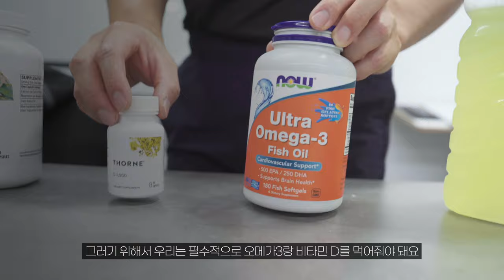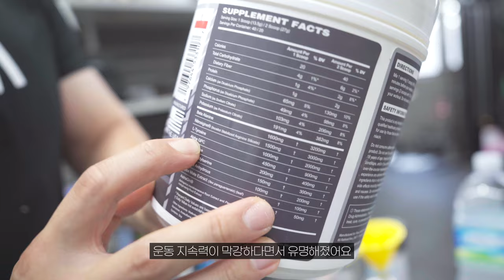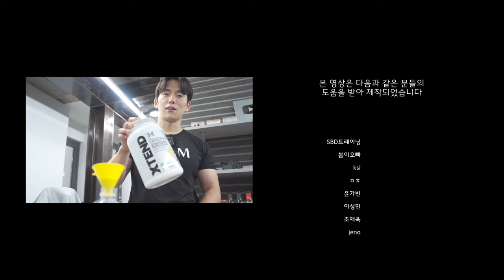[운동톡#4] 오직 근육의 관점에서 필요한 영양제 (건강 x)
여러분 남성호르몬을 가장 많이 올리는 방법(주사빼고)은 뭘까요? 충분한 수면입니다.
운동을 할 때 가장 필수적인 보충제는 뭘까요? 물입니다.
단백질을 가장 잘 섭취하는 방법은 뭘까요? 소,닭,돼지를 씹어 먹는겁니다.
이런 기본적인걸 잘 지키는게 우리 운동을 99점으로 만들어주고,
제가 위에서 언급한 것들은 99점을 100점으로 만들어주는 친구들이라고 생각하면 좋겠습니다.

저는 여러분들의 진짜 성장을 응원하는 어썸블리스였습니다.

✔️인바디 본사와 함께 진행하는 최저가+최다사은품 보장 이벤트

🎀프로모션 기간
10월 21일 월요일 오전 9시 ~ 23일 수요일 오전 9시
(48시간 한정 타임딜)

✔️인바디
H30 (와이파이) Best

✔️어썸블리스 X 인바디 프로모션 혜택
구매자 전원 85,000원 상당의 아르기닌 제품
선착순 20명 제가 직접 쓴 "나를 살린 스쿼트" 도서 추가 제공
네이버 포인트 최대 37,780원

✔️라이브커머스
10월 22일 화요일 오전 11시 30분 제가 직접 출연하는 라이브커머스도 예정되어 있으니 많은 관심 부탁드립니다! :)